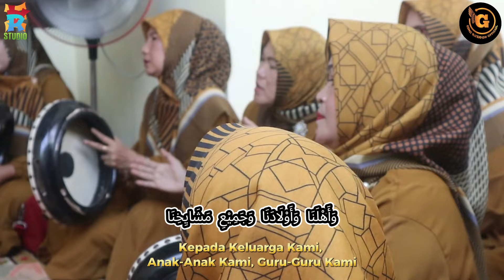WALIMATUL KHITAN IRGIE RAYYA ALFARIZKY | TIM QOSIDAH AR-ROSIDAH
Dalam rangka syukuran khitanan irgie rayya alfarizky anak dari rizky & ririn serta cucu dari ibu rosidah